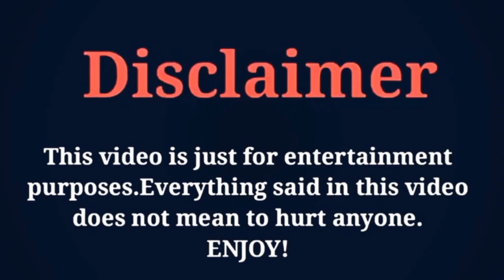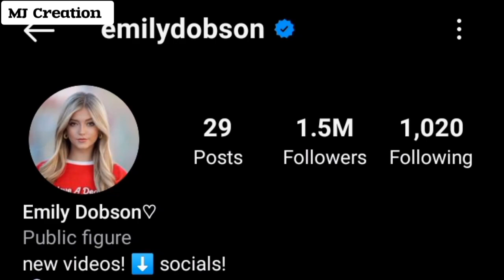Freen Sarocha Vs Emily Dobson Lifestyle Comparison